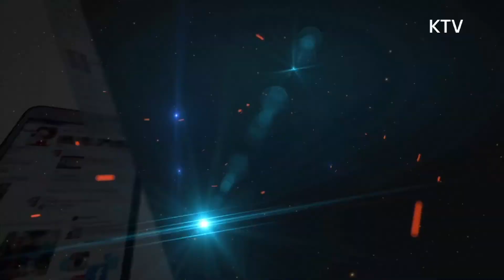쌀값이 무너지고있다! 김영록 농림축산식품부장관!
밤잠설치는 농민들! 쌀값이 어떻게 된거죠 ㅠ,ㅠ
저멀리서 트랙터를 몰고오는 이는!?!??
수확의 계절 가을에 농림축산식품부장관이 떴다